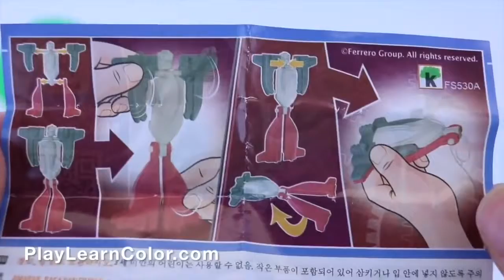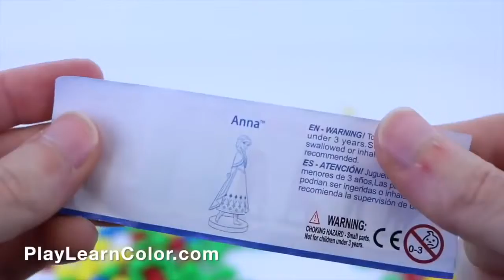العاب اطفال تعليم الاطفال من 3 سنوات واكثر حاجات اطفال حاجات بيبي حاجات بنات اولاد2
ي